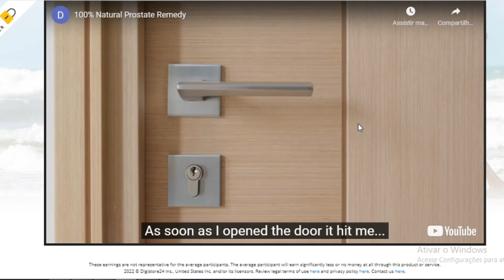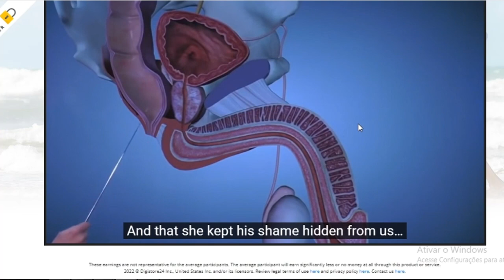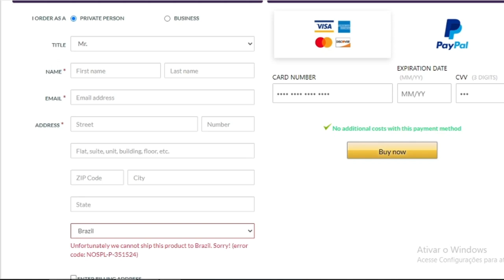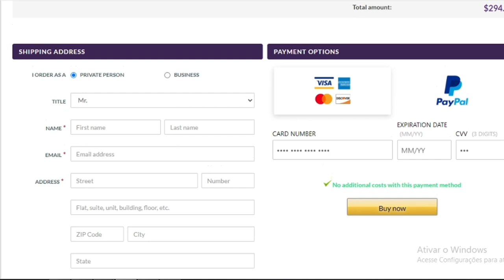Vital Flow - URGENT! Rewiew -Testimonyal Real 2022 – Does Vital Flow Works ? Vital Flow Suplemment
VITAL FLOW REVIEW Supplement - Everything about the prostate problems support supplement Vital Flow discussed. Detailed VitalFlow reviews with benefits, side effects and dosage.

While several Vitalflow reviews highlight its effectiveness, this VitalFlow review also looks into its possible side-effects, ingredients, purchase details, and working formula.

Since it claims to be a natural supplement, one would be curious to know how long the pills would take to provide relief.

Vital Flow WORKS ?

The Vitalflow supplement is a blend of plant extracts that acts as a dietary supplement and improves prostate health. It claims to help reduce BPH symptoms and relieve the user of difficulties like incontinence and ejaculation pain. The pills are non-GMO, non-allergic, and vegetarian. The formula and the tablets' results are said to be based on stringent scientific testing and research.

As per Vitalflow reviews, the supplement claims to work by a multi-level approach. They act by targeting the two leading causes of prostate problems, which are DHT (Dihydrotestosterone) and Inflammation. The different ingredients involved in the composition of the pills are responsible for these other actions.

Vital Flow Ingredients

Vital Flow Ingrediets are natural. the VitalFlow supplement includes 100% natural plants and herbs. The product does not contain any toxins or chemical substances that may harm your health. The primary VitalfFow ingredients involved to tackle prostate problems. you see a lot of Vital Flow Clients Testimonials about the results

Every capsule is made here, in the USA, in our FDA approved and GMP certified facility, under sterile, strict and precise standards.
The VitalFlow capsules are natural and pure. You can rest assured that they do not contain any dangerous stimulants or toxins, and more importantly, they are not habit forming.

Vital Flow Site

No, VitalFlow supplement is not available to purchase from any local stores.
The product is only sold through its official website.
The manufacturer also advises to purchase from the official website to take advantage of various discount packages available through its webpage.

In this video I will show you the truth and results I have obtained with the Vital Flow and all their benefits for those who use part of the Vital Flow

Vital Flow  works ? See my testimonial using the Vital Flow.

Vital flow testimony,vital flow,vital flow review,vital flow reviews,
vital flow work,does vital flow works,vita flow,vital flow buy,
vital flow before and after,vital flow depoiment,vital flow 2022,
vital flow is really good,vital flow site,vitalflow,vital flow fda,
vital flow pills,vital flow results,vital flow price,vital flow supplement,
vital flow prostate,vital flow ingredients,vital,flow,vital flow scam,vital flow,
vital flow review,vital flow reviews,vital flow ingredients,vital flow works,
vital flow supplement review,vital flow is good,vital flow is really good,
vital flow prostate review,vital flow results,vital flow buy,vital flow price,
vital flow site,review vital flow reviews,vital flow before and after,vital flow clients,
vital flow testimonial,it's worth buying vital flow,vital flow testimonials,vital flow review 2022 , short , shortvideo, shorts